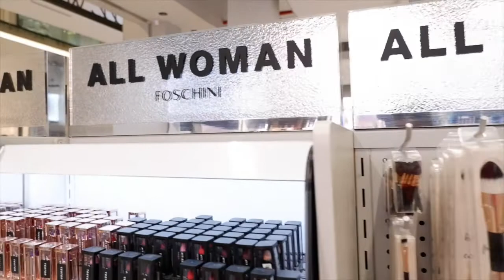My Niece As My Plus One for THREE Events In ONE DAY! | South African Youtuber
I created my own "bring a girl child to work day" and let's just say, I was never ready! We kicked off the day at YFM's Womyn2Womyn event dancing to Sho Madjozi's John Cena song, then headed to Fourways Mall for the Foshini All Woman product range engagement and ended off at Sta-Sof-Fro Wear You seminar.

Come spend the day with us and see if my niece could keep up!

Over and Out xx